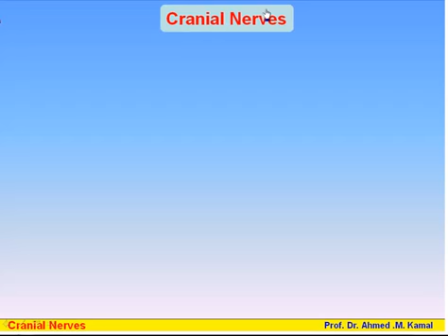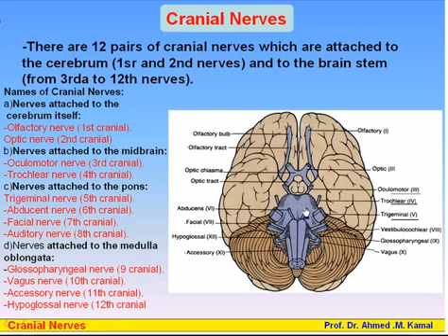17 Nervous System 6 Cranial Nerves Anatomy Intro Dr Ahmed Kamal